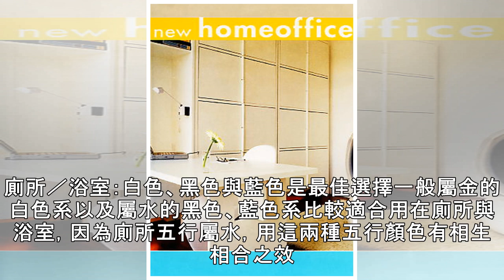居家配色大學問，不只穩定心情還能開運！